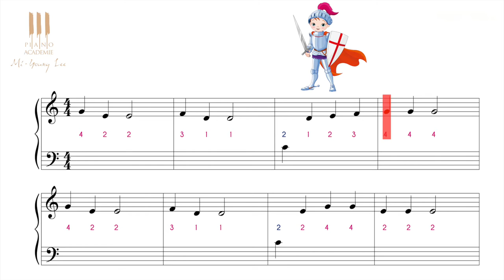Apprendre à jouer Petit Hans au piano dès 4 ans ! cours 3